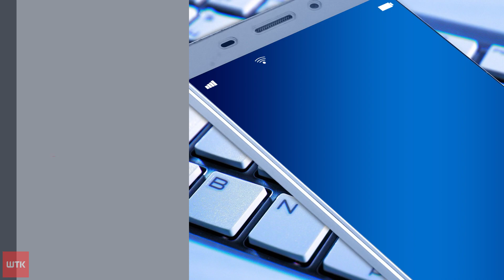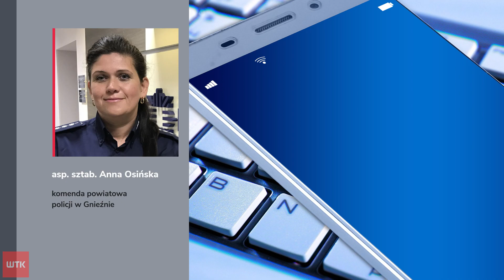Seria wypadków na drodze S5 pod Gnieznem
Najpierw tir wjechał do rowu, jakiś czas później - po sąsiedzku - zderzyły się dwa auta... jedno z nich uderzyło w radiowóz. Do takiej serii zdarzeń doszło dzisiaj na drodze S5 pod Gnieznem. O szczegółach zdarzenia mówi aspirant sztabowa Anna Osińska z gnieźnieńskiej policji.